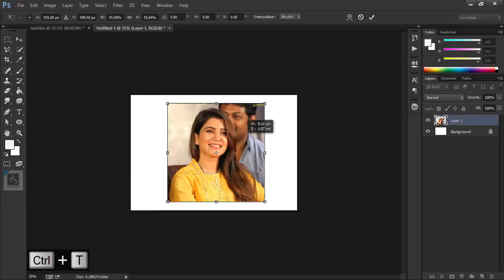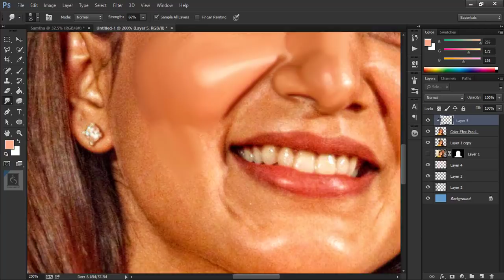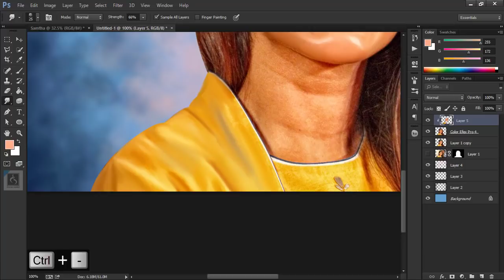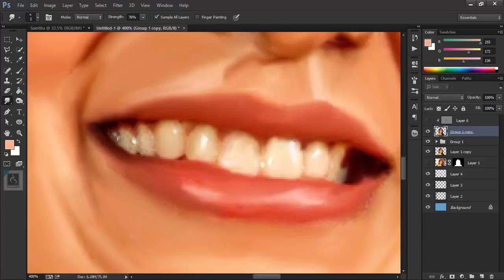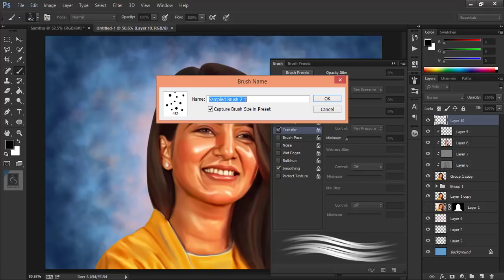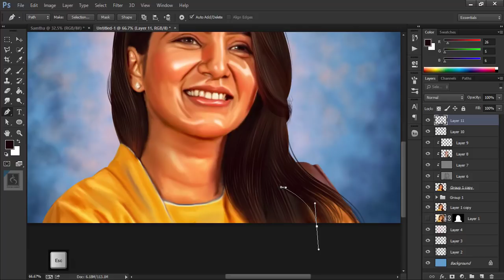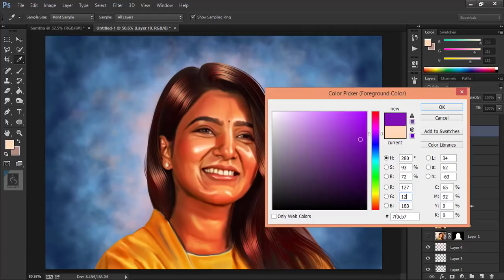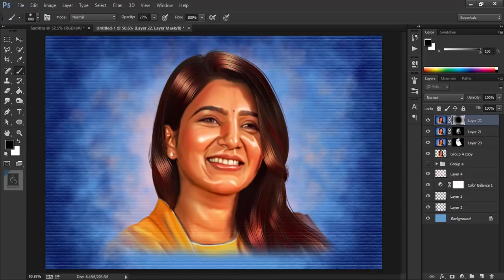Super Easy Digital Smudge Art Painting Tutorial in Photoshop CC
Digital Art Tutorial Using smudge Tool in Photoshop CC

Brushes are inbuilt (No External Brushes Used)

                  Book our Photography Partner

HeartFelt Candid Photography

Address : No.35, 1st floor, Duraisamy Road,
                 Vadapalani, Chennai - 600026.

want to know the secrets of Digital Art i.e. Photo to Art
Then Grab a copy of digital Painting Tutorial

This Channel is dedicated to tamil movie photoshop tutorial in tamil language. Special designed for beginers to edit their photos in movie style to upload in their social networks. Side by side we teach al the basics of photoshop to get advanced into it.this easy photo manipulation can be done using photoshop 7 cs2 cs3 cs4 cs5 cc 2015 cc 2015.5 cc 2017
in all photoshop version
Pewdiepie the best gamer :P